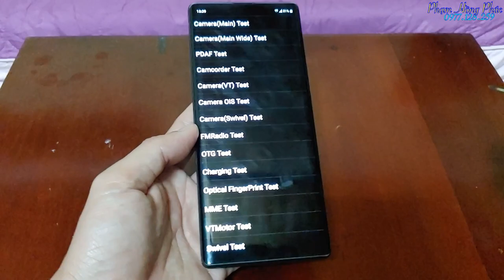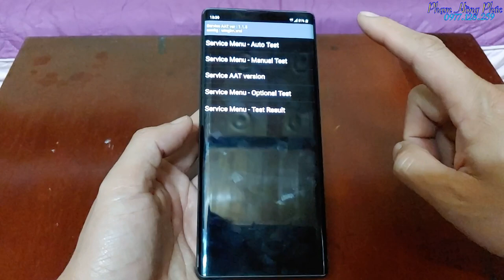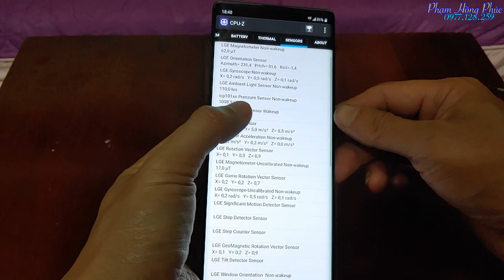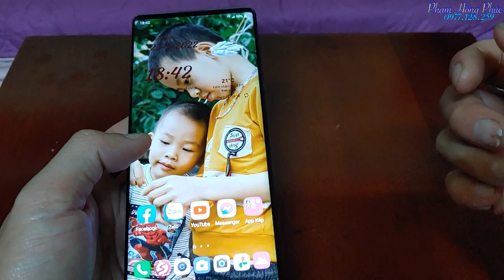Tin được không ? LG Wing có áp suất.....